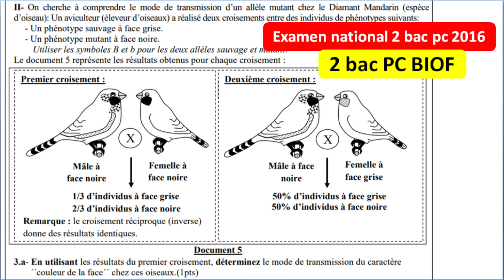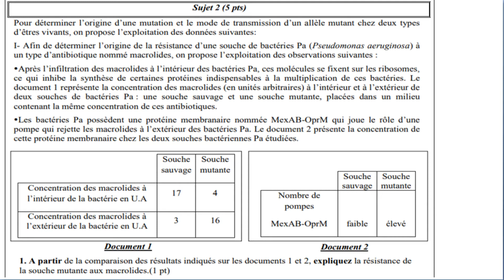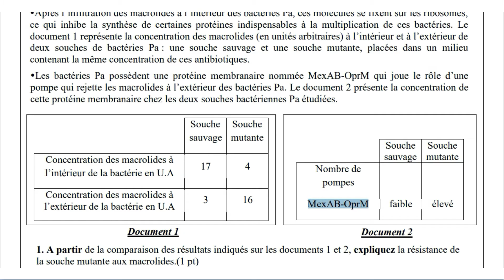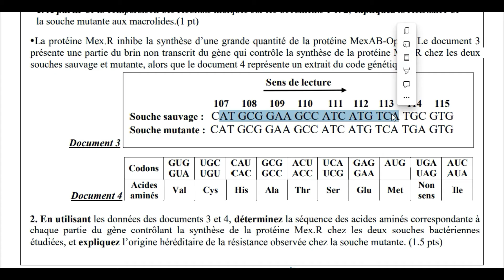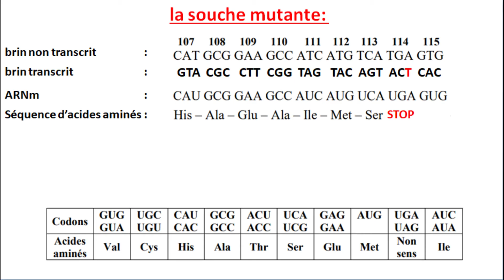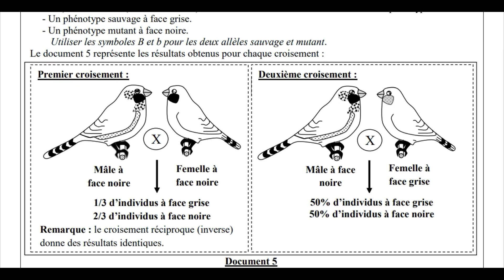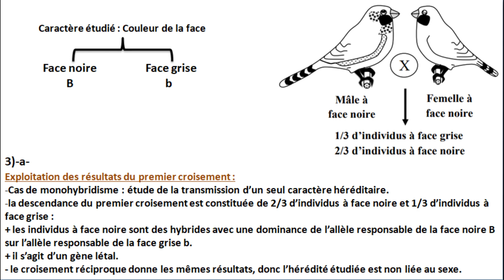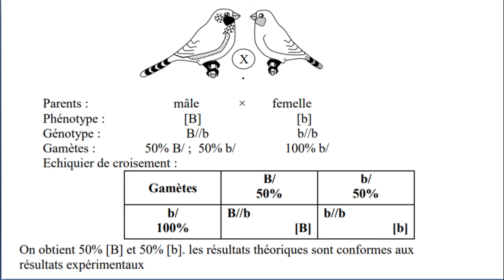Examen national SVT 2 bac pc option français 2016 rattrapage (تصحيح بالداريجة)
Examen national SVT 2 bac pc option français 2016 rattrapage
Examen national svt 2 bac pc biof
Examen national svt 2 BAC PC  option francais SVT 2016 rattrapage
Examen national svt 2 BAC PC SVT 2016 rattrapage
Examen national SVT 2bac SVT BIOF 2016 rattrapage
Examen national 2 bac svt option francais svt 2016
Examen national 2 bac svt 2016 SVT option français rattrapage
Examen national svt BIOF
Examen national svt 2016 SVT BIOF rattrapage
Examen national svt 2016 session normale 2bac pc biof
Examen national svt 2016 session normale 2bac svt BIOF
Correction de l'examen national svt 2 bac session normale 2016
Correction de l'examen national svt 2 bac session normale 2017
Correction de l'examen national svt 2 bac session normale 2019
Correction de l'examen national svt 2 bac session normale 2018
Correction de l'examen national svt 2 bac session normale 2020
Correction de l'examen national svt 2 bac session normale 2021
Correction de l'examen national svt 2 bac session de rattrapage 2016
Correction de l'examen national svt 2 bac session de rattrapage 2017
Correction de l'examen national svt 2 bac session de rattrapage 2018
Correction de l'examen national svt 2 bac session de rattrapage 2019
Correction de l'examen national svt 2 bac session de rattrapage 2020
Correction de l'examen national svt 2 bac session de rattrapage 2021
Examen national svt 2016 session normale 2 bac SVT / PC
Correction de l'examen national svt 2016 session normal 2bac  option français
Examen national svt session normal 2016